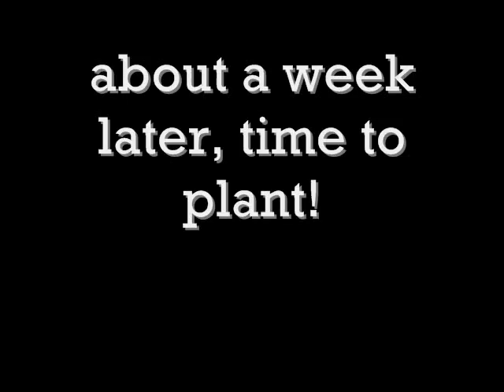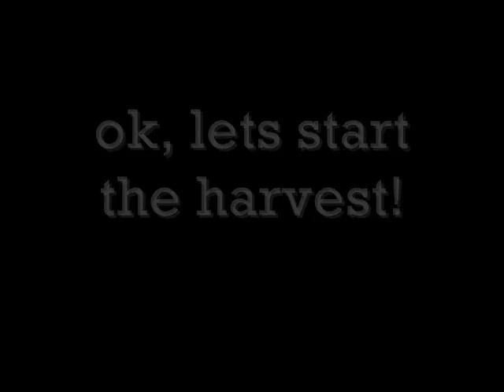The New Farm In Action!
an all season round video

SMOKE IDEA FOR STIEGER IS CASEMAN1134  GO CHECK HIM OUT!